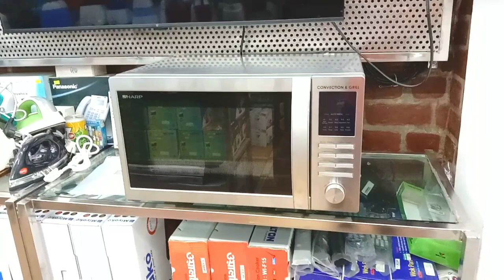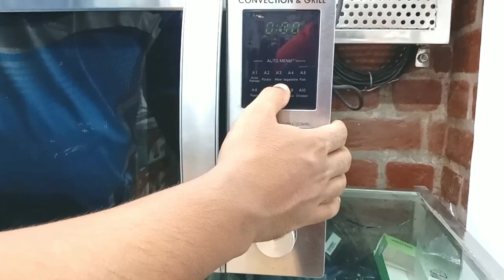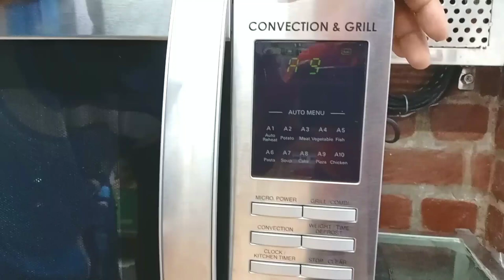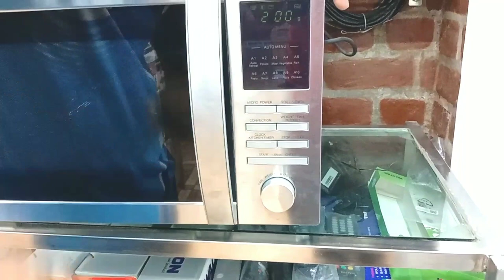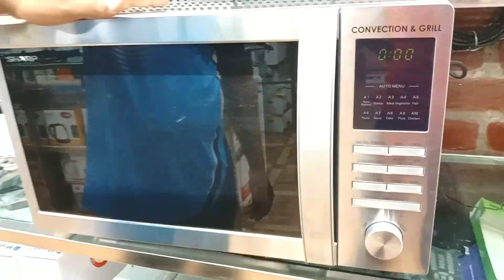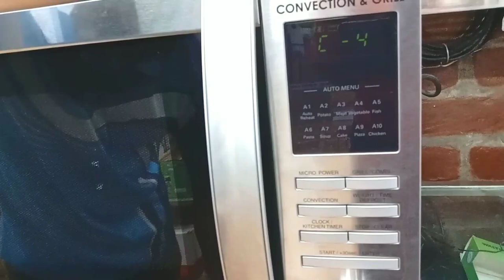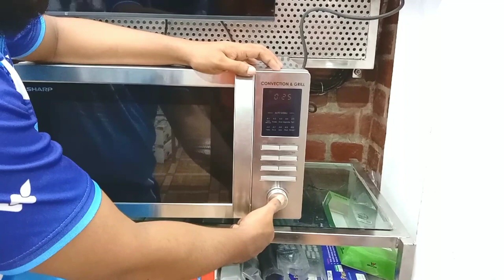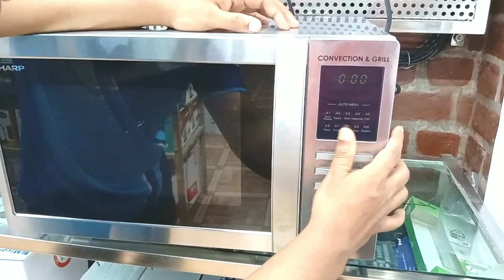Sharp Microwave oven with grill & convection operating instructions are detaile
Sharp Microwave oven with grill & convection operating instructions are detailed